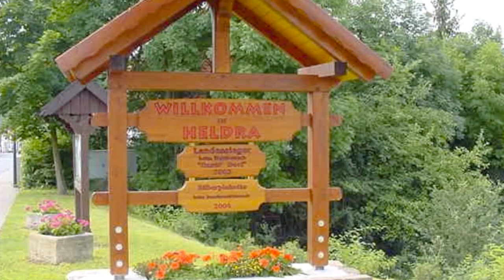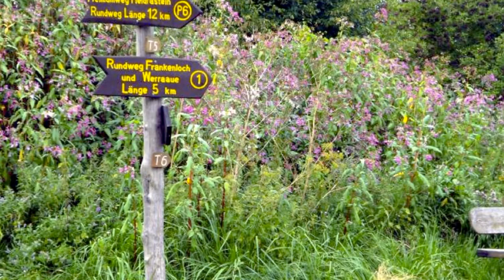Wanfried Heldra Wo die Natur zu hause ist. Von Uwe Offner aus Wanfried Heldra.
Einen lieben Gruß von Kunstcarlo aus Wanfried Heldra in Deutschland

Die Natur ist die große Ruhe gegenüber unserer Beweglichkeit.
Darum wird sie der Mensch immer mehr lieben,
je feiner und beweglicher er werden wird.

Früher ist es mir nicht so aufgefallen, aber heute weiß ich kleine Momente sehr zu schätzen und mir derer bewusst zu werden, die mich in meinem Alltag begleiten.
Am besten kann ich bei einem Spaziergang im Wald entspannen und Kraft tanken.
Dies entspannt ungemein und nach ein paar Minuten merke ich, wie die Zeit praktisch stehen geblieben zu sein scheint.
Ich spreche dann mit den Bäumen, erzähle ihnen meine Sorgen und Nöte und dann lausche ich auf das Rauschen der Wipfel.

Ich schaue nach oben und staune über die Höhe der jeweiligen Bäume, wie sie diese erreicht haben, trotz der schlechten Prognosen wegen der Luftverschmutzung und allen anderen Belastungen. Ich danke ihnen dafür, dass sie auch für uns Menschen die durch uns verursachte Luft reinhalten und genügend Sauerstoff zur Verfügung stellen.

Danach sind all meine stressigen und sorgenvollen Stunden nur noch ganz winzige Teile und ich fühle mich ausgeruht.
Ich finde immer wieder in der Natur meine Ruhe und sie ist für mich das beste Mittel sie ist für mich Balsam für Körper, Geist und Seele.